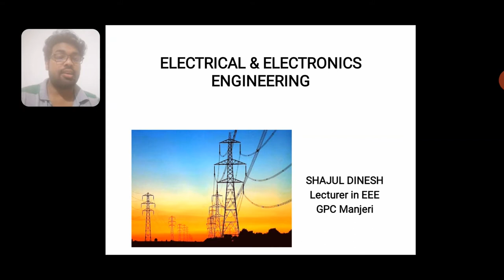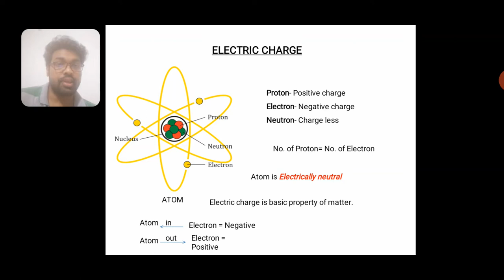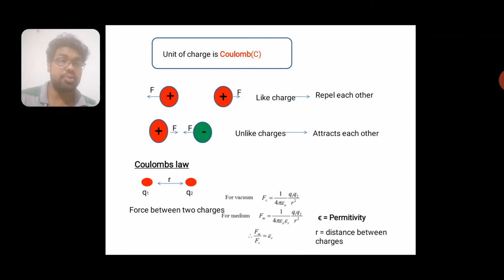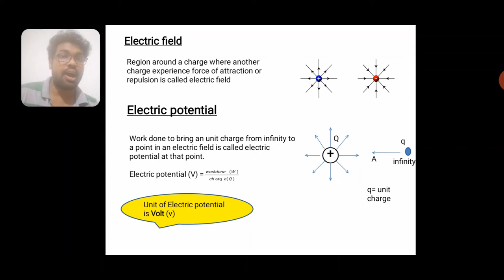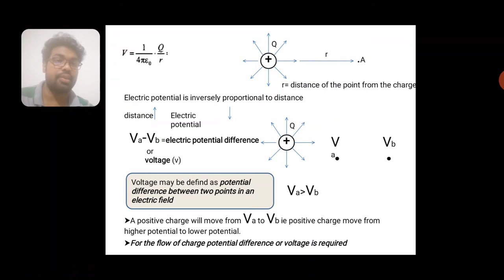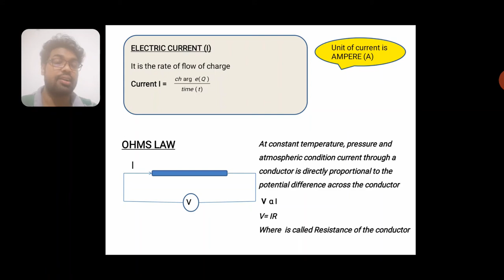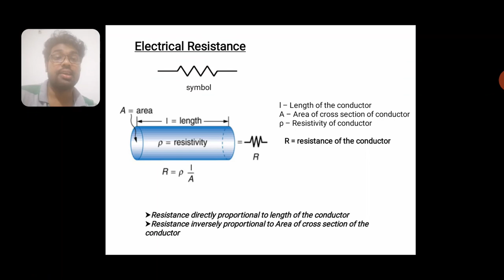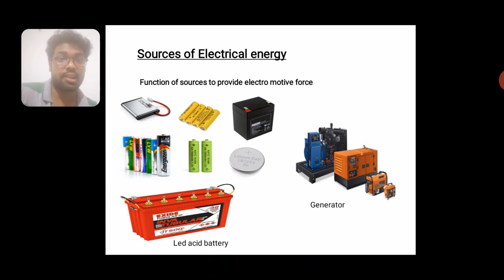Electrical & Electronics Engineering (EEE) Class 1 - Voltage and Current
Faculty: Shajul Dinesh A
Department of Mechanical Engineering
GPC Manjeri